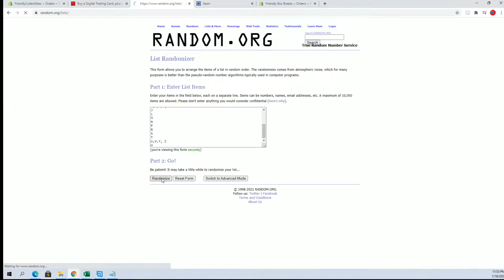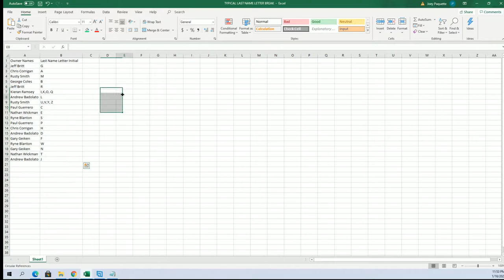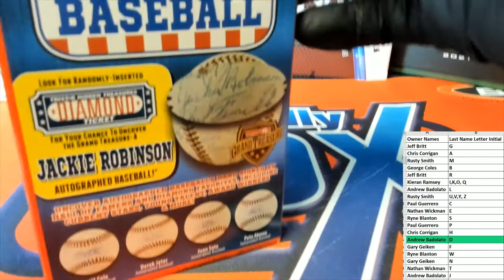2020 Tristar Series 11 Autographed Baseball ID 20SER11BB312